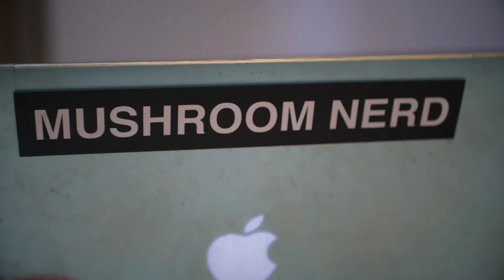Estamos aprendiendo sobre el reino fungi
Estamos pensando un nuevo espacio dedicado al reino fungi, para ponerlo en el lugar que se merece, a la par de las plantas y animales, con el objetivo de conocer y difundir la importancia de los hongos en nuestras vidas y ecosistema.

Por ello, varias áreas del museo están en un proceso de investigación y experimentación, en colaboración con Fundación Fungi, que esta semana realizó una jornada de capacitación en torno a esta temática.